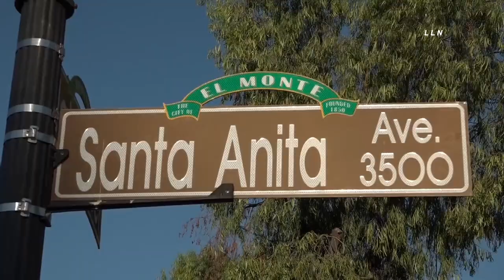Crazy Pursuit Ends With A Box In | EL MONTE, CA 7.28.21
EL MONTE, CALIFORNIA - Fontana PD was in pursuit of a possible stolen vehicle with a female driver inside. The female led Fontana PD on a wild and long pursuit through multiple cities and onto multiple freeways. Fontana PD eventually went into tracking mode and let the chopper call the pursuit as units still stayed behind but with no lights and sirens. The suspect entered the city of El Monte. Fontana PD eventually boxed the vehicle in with their vehicle and placed the female into custody. No officers or innocent bystanders were injured during the pursuit.